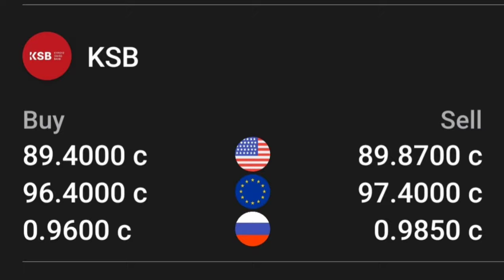📹 КУРС РУБЛЬ БОЛОТ😱🚀 31.03.2024 ЭКЕНГО👍🏻 Курс валюта, Рубль доллар ,Евро ,тенге